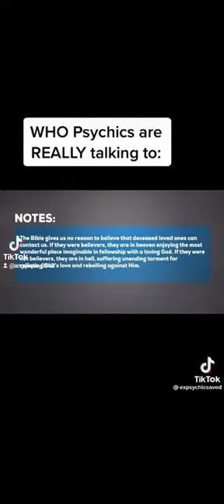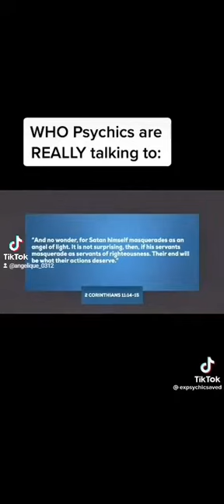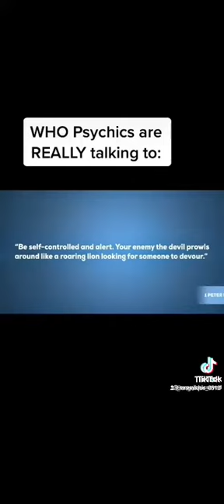Believers should not be associated with these occult practices.